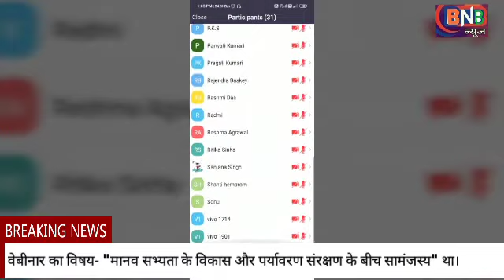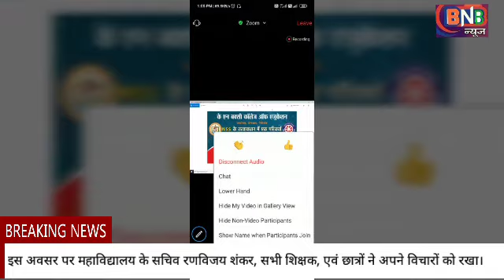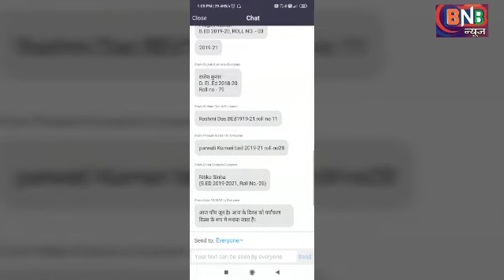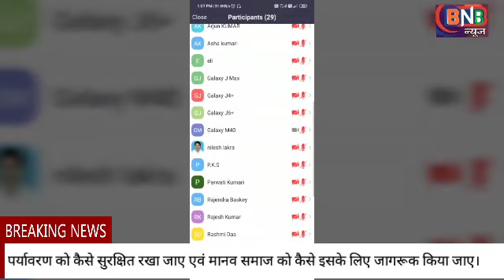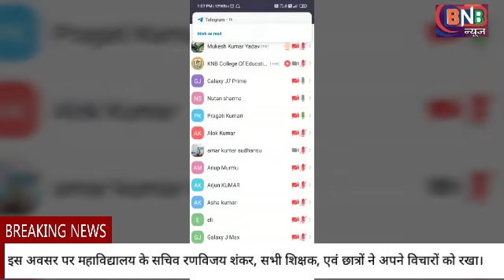पर्यावरण दिवस के अवसर पर NSS के सौजन्य से K. N बक्सी कॉलेज में एक वेबिनार का आयोजन किया गया देखें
दिनांक 5/06/2020 विश्व पर्यावरण दिवस के अवसर पर NSS के सौजन्य से के एन बक्सी कॉलेज ऑफ एजुकेशन,गिरिडीह में एक वेबिनार का आयोजन किया गया। वेबीनार का विषय- "मानव सभ्यता के विकास और पर्यावरण संरक्षण के बीच सामंजस्य" था।
इस अवसर पर महाविद्यालय के सचिव रणविजय शंकर, सभी शिक्षक, एवं छात्रों ने अपने विचारों को रखा। पर्यावरण को कैसे सुरक्षित रखा जाए एवं मानव समाज को कैसे इसके लिए जागरूक किया जाए जैसी मुख्य बाते इस वेबिनर में वक्ताओं ने कहा। कार्यक्रम का संचालन प्राध्यापक अमर कुमार सुधांशु एवं नीलेश लकड़ा ने संयुक्त रूप से किया।
धन्यवाद ज्ञापन प्राध्यापक नीलेश लकड़ा के द्वारा किया गया।